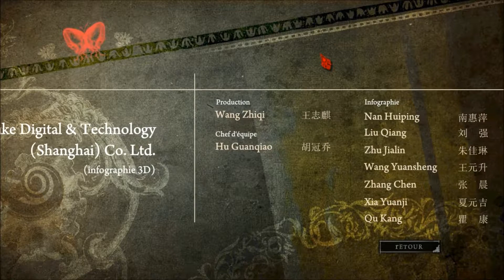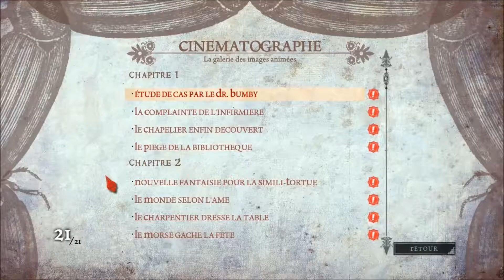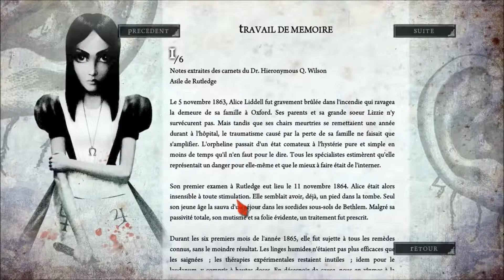Alice Madness Returns Partie 36 FINAL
Jeu : Alice : Madness Returns

Jeu déconseillé aux moins de 18 ans

Développeur : Spicy Horse